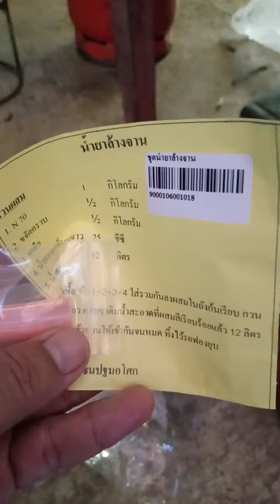27 พฤษภาคม ค.ศ. 2020